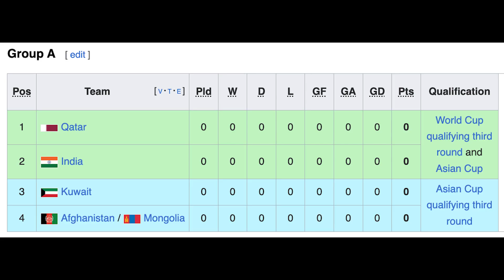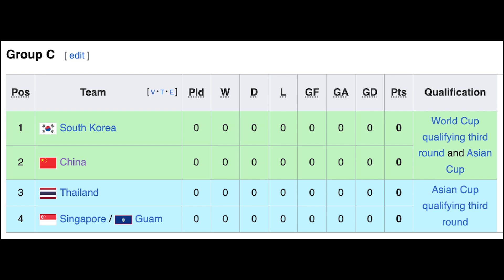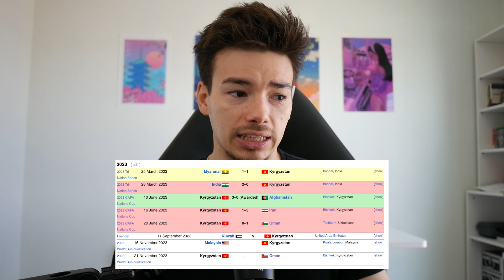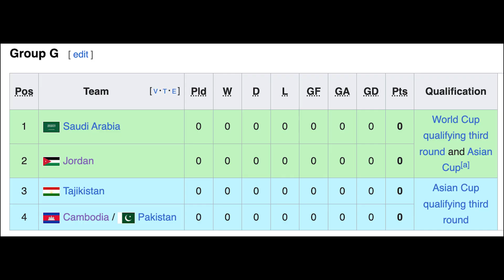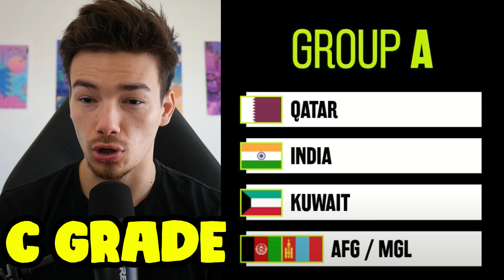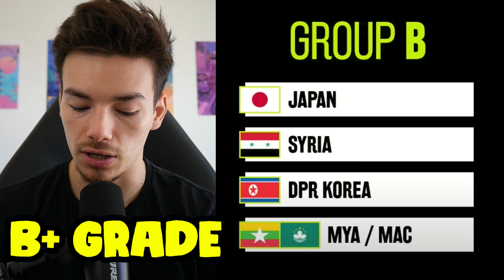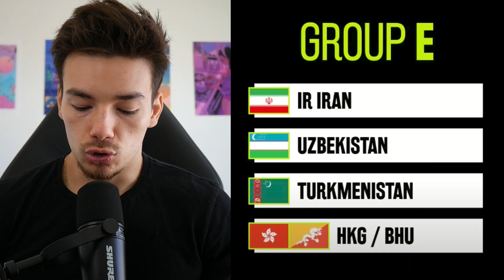ASIA 2026 WORLD CUP QUALIFYING GROUPS REACTION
Shop PAKTLI (The Snack You Can Flex On Your Friends) and SAVE 10% On Your Order!